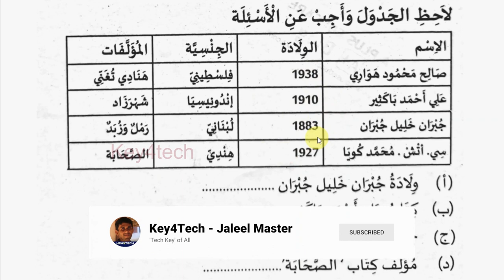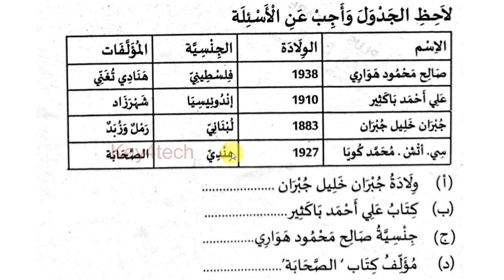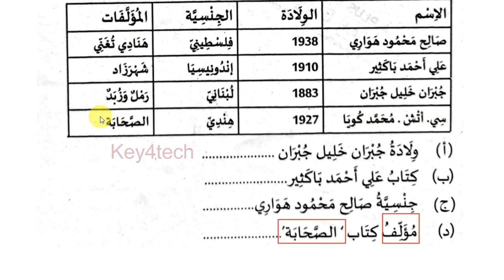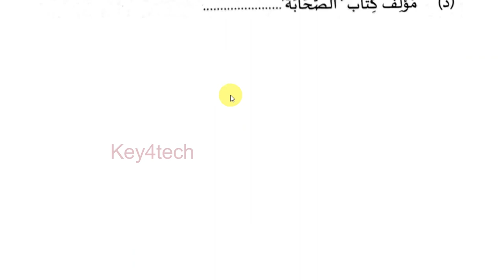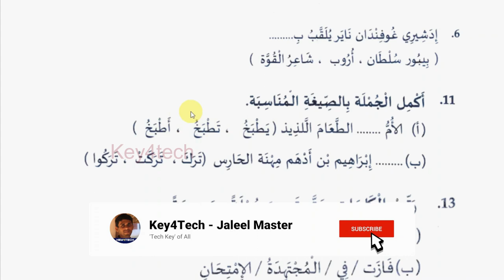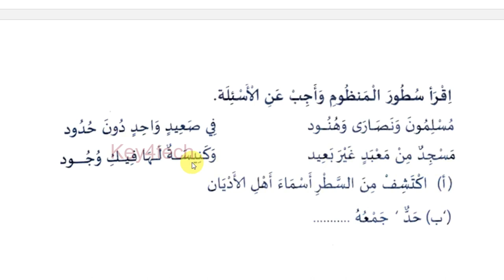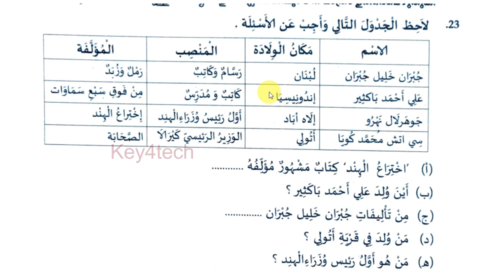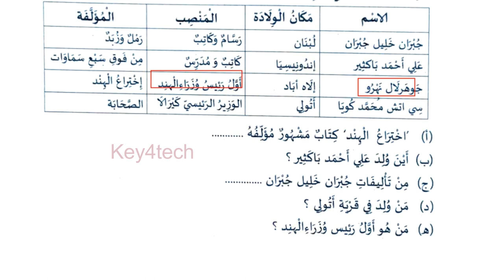SSLC ARABIC EXAM | QUESTION BANK Part 6 | A+ QUESTIONS | MODEL QUESTIONS - 2023